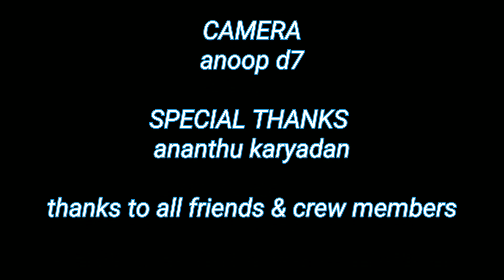SHANKARA MAHADEVA | DJ agnivesh | MAHASHIVARATHRI SPECIAL | D7 CREW CHOREOGRAPHY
Song: SHANKARA MAHADEVA
Mix by : DJ agnivesh

Cover by : d7crew
CHOREO: Smith d7
Camera: anoop d7